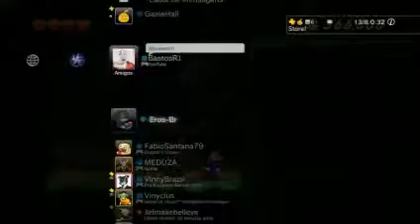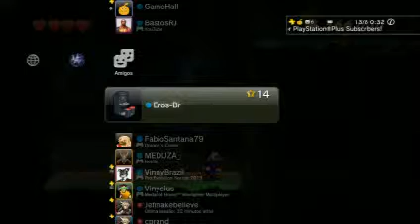Ducktales Remastered - GameHall Live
Jogando a nova versão do clássico Ducktales do NES.